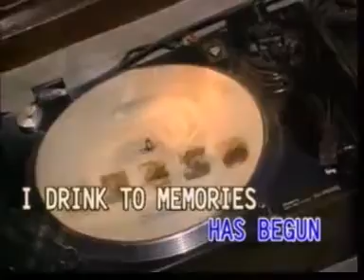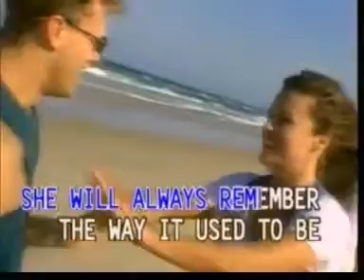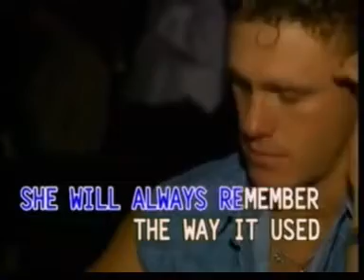Engelbert Humperdinck - The Way It Used To Be [Dynasty]